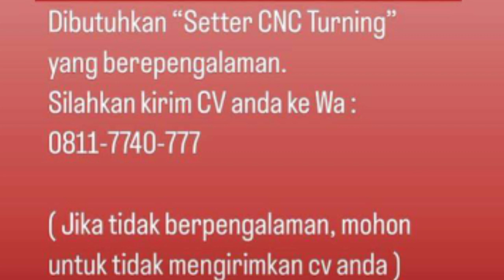Loker Batam Hari ini PT. Perfect Precision Engineering Indonesia | Lowongan Kerja Batam Hari ini